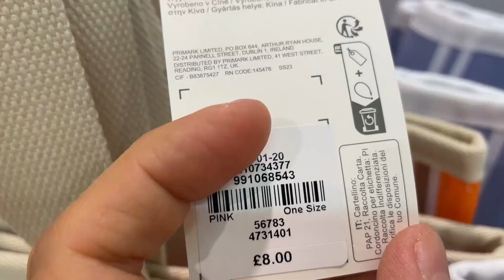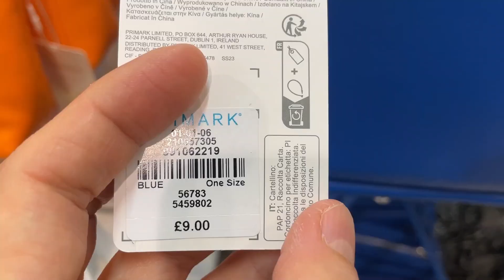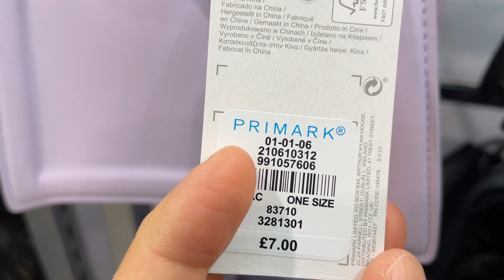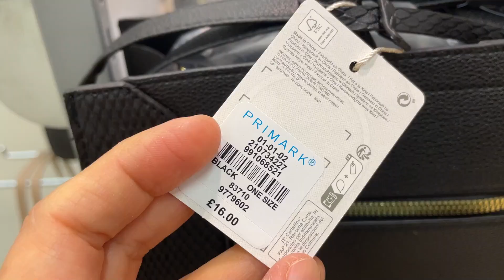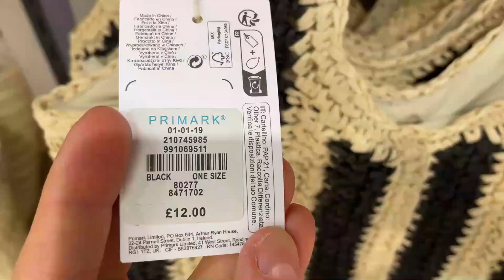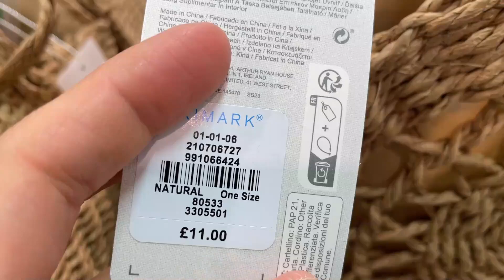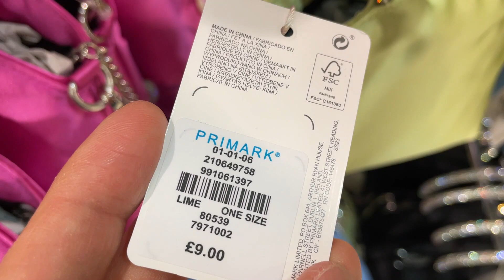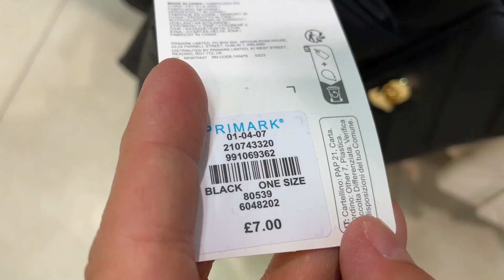PRIMARK BAGS & WALLETS NEW COLLECTION - June, 2023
Women new wallets with bags in Primark